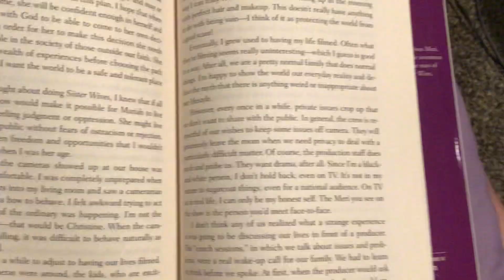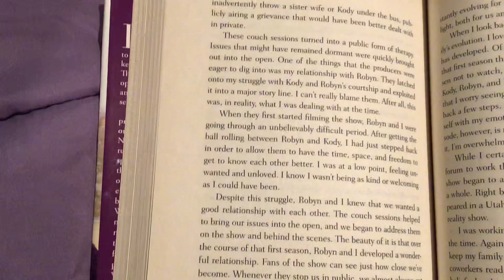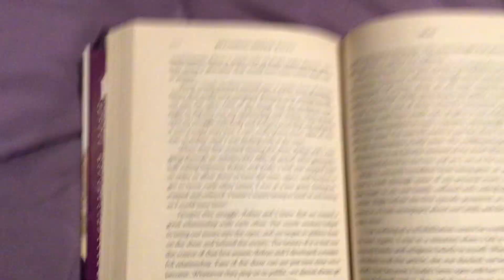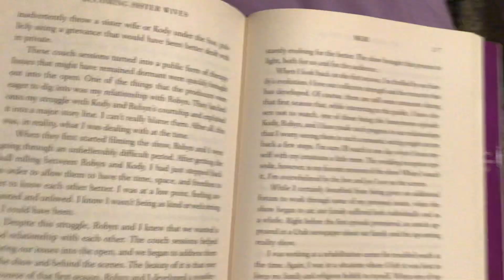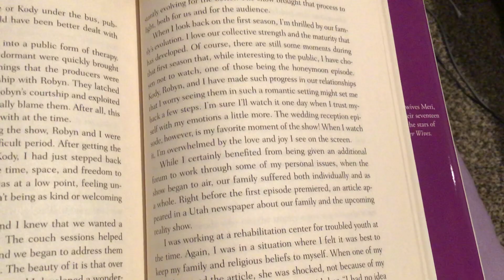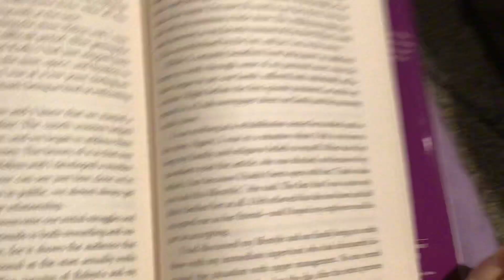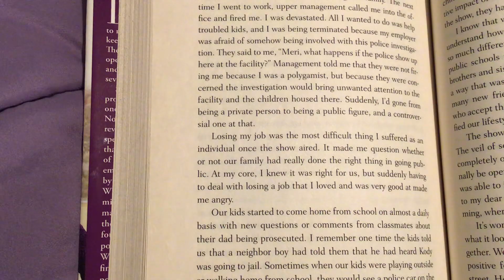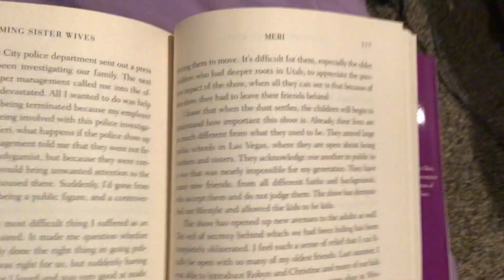Becoming sister wives chapter 13 part 3 part 1